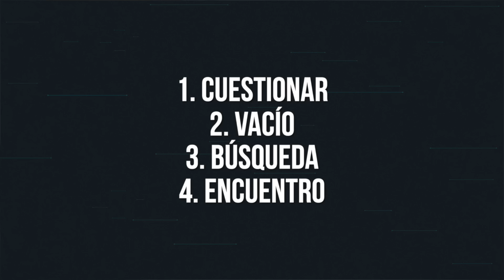La historia de Abraham - 4 pasos para superar una crisis de fe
✅ Descubre el curso de los "Tesoros de la Torá para tu vida"

📄 Accede a este enlace y completa el formulario de aplicación a la Mentoría con el Rabino Daniel